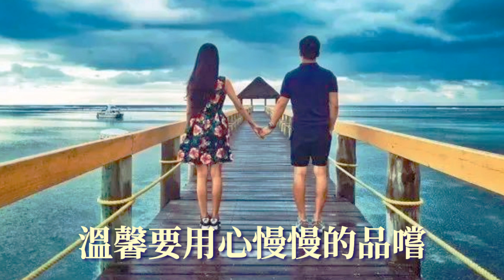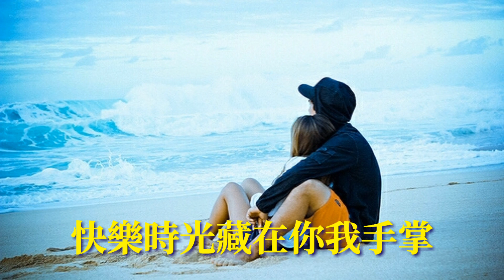🎶❤攜手走過的時光 ❤🎶 演唱：祁隆&雲菲菲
携手走过的时光 - 祁隆/云菲菲

词：镜喜/祁隆
曲：祁隆
音乐总监：祁隆
出品：隆娱文化

云菲菲：

你用柔软的肩膀

捆绑在我的胸膛

星星在发光

脸颊在发烫

你双手指引着幸福方向

祁隆：

你那温柔的长发

散落在我的脸庞

睫毛在闪亮

嘴角在上扬

有你在身边我不怕受伤

云菲菲：

我们携手走过的时光

从来不会觉得那么漫长

有你在身边充满着幻想

陪你沐浴在暖暖的阳光

幸福永远在你我身旁

温馨要用心慢慢的品尝

快乐时光藏在你我手掌

祁隆：

你那温柔的长发

散落在我的脸庞

睫毛在闪亮

嘴角在上扬